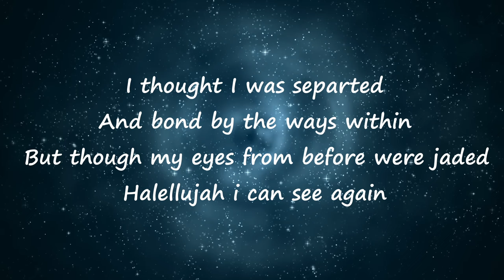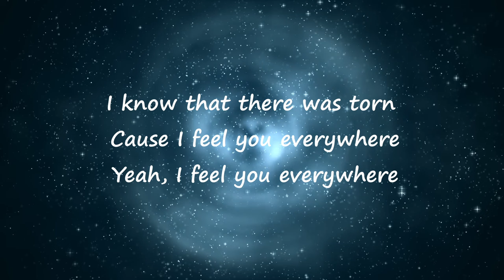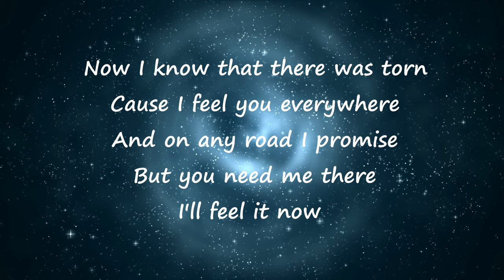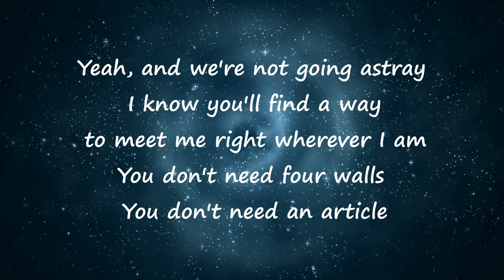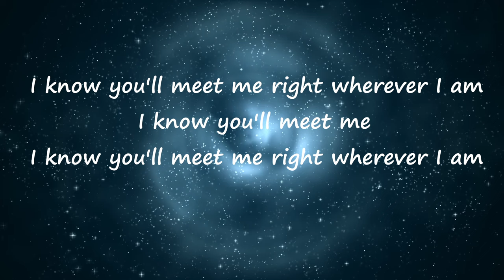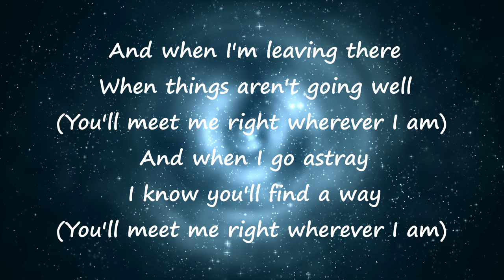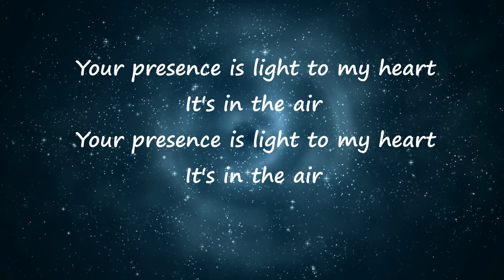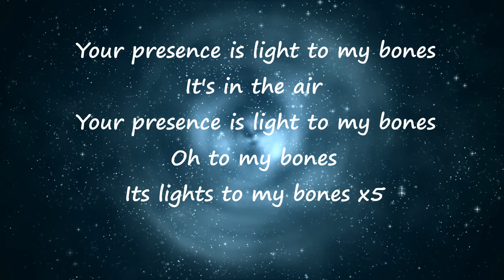Joe L Barnes Altar Music Video lyrics